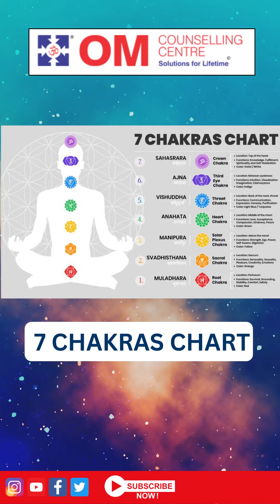Perfect Meaning of Chakras | Learn from Dr. Nirmal Shah Om Counselling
Learn Vastushastra from Nirmal Shah.
Become a Certified Vastu Expert.

For more details on Vastu training and consultancy